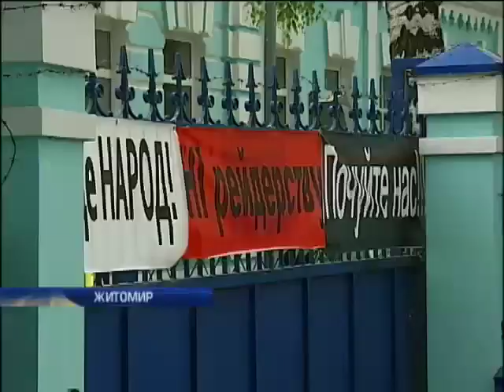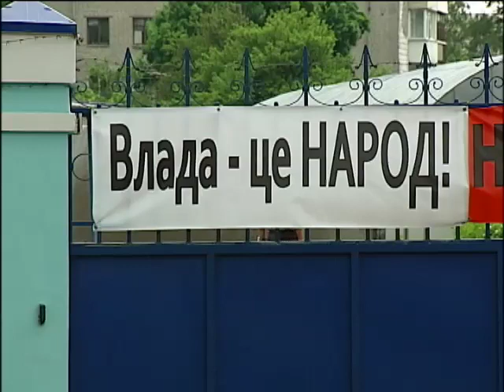Рабочие спасают Житомирский ликероводочный завод от...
Рабочие спасают Житомирский ликероводочный завод от рейдеров -  - Интер - 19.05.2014

Workers save Zhytomyr distillery from raiders - and inter - 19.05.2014